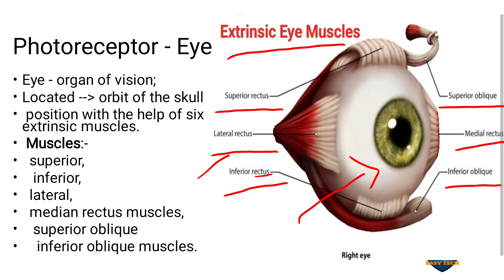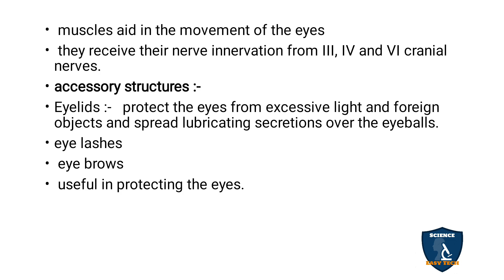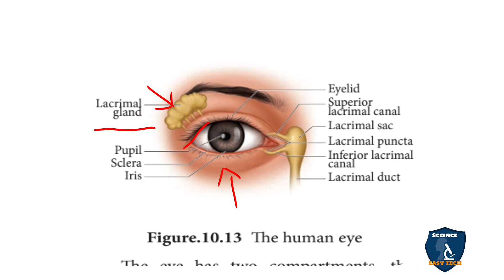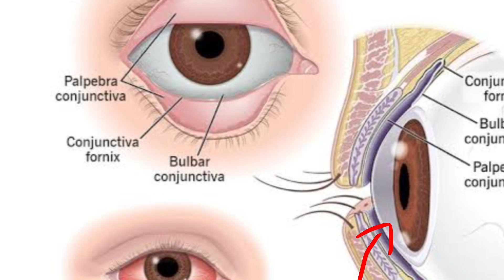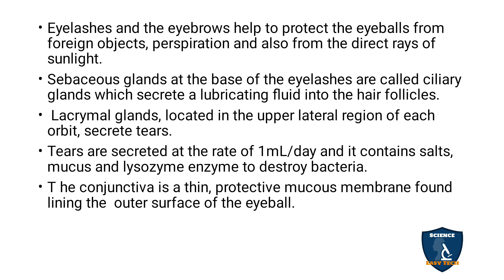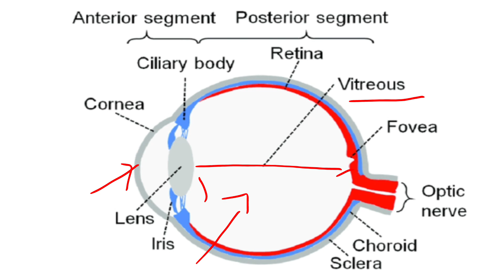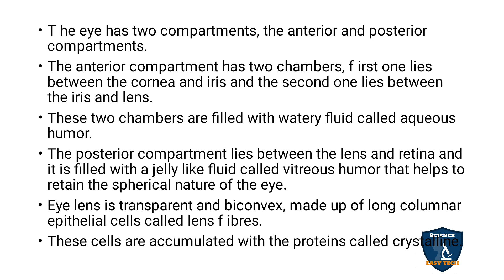Photoreceptor - Eye (Part 1) Tamil | Neural Control and Coordination | Zoology | Class 11 | NEET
Photoreceptor - Eye (Part 1)  in Tamil | Neural Control and Coordination  | Zoology | 11 Class | Science Easy Tech
Subject: Biology Zoology
Class: 11
Unit : 4
Chapter 10: Neural Control and Coordination
Syllabus: TNSCERT
Topic : Photoreceptor - Eye (Part 1 ) in Tamil
Photoreceptor - Eye
Sensory Reception and Processing